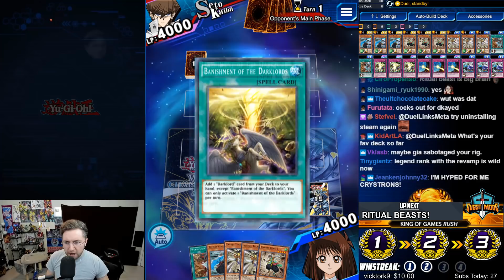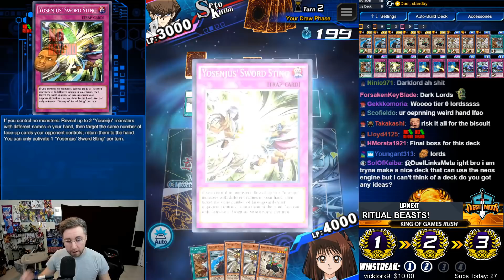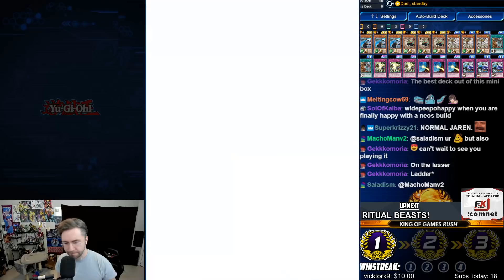NEW Yosenju Deck! Competitive Control [Yu-Gi-Oh! Duel Links]